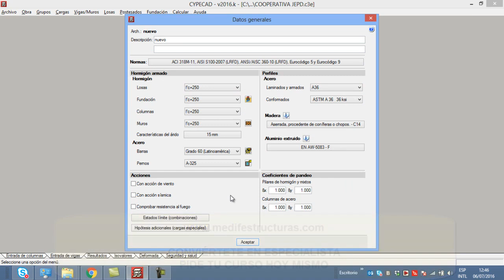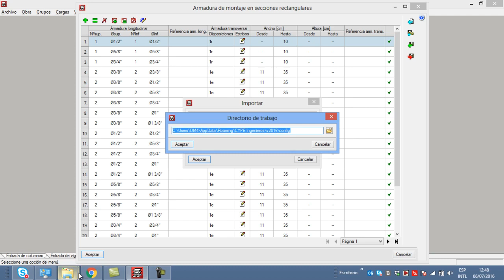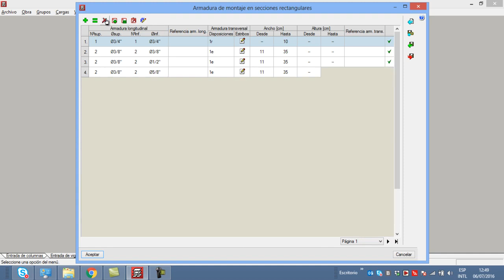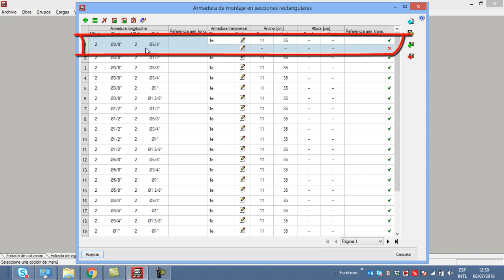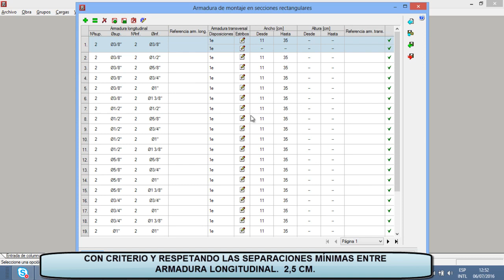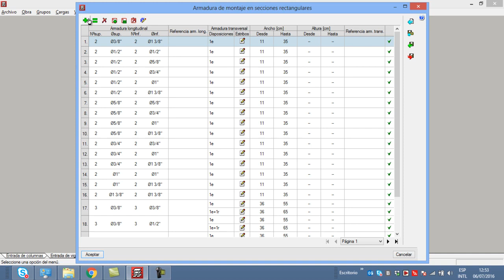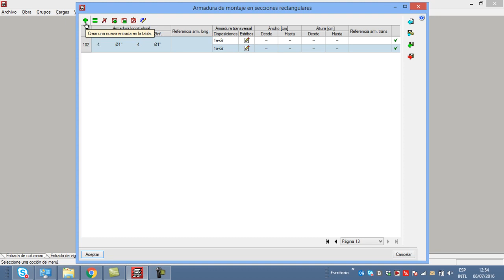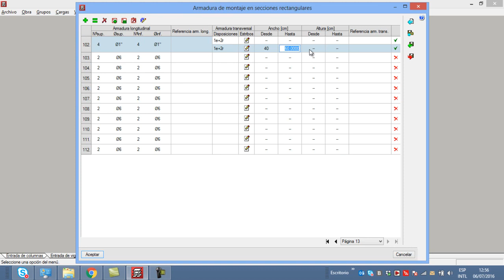EDICIÓN MANUAL TABLAS DE MONTAJE EN VIGAS-CYPECAD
✅Botón por posición
✅Opciones de viga
✅Edición de la armadura de montaje  de vigas en secciones rectangulares
✅Importar tablas de armado de vigas
🤓Dirigido a Ingenieros, estudiantes de la carrera o estudios afines.